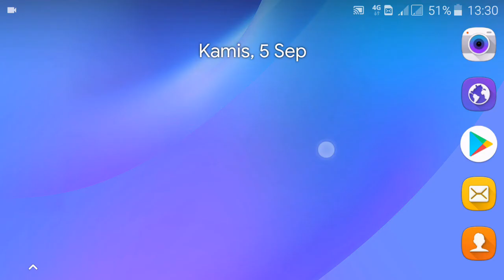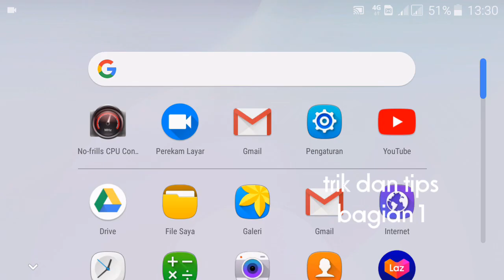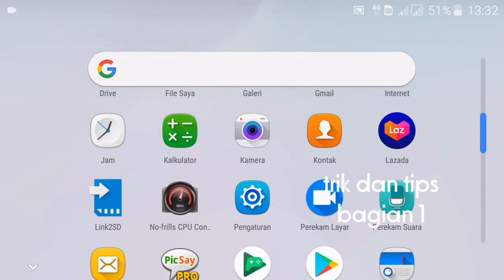Cara Mengatasi Hp Lemot dan Lag Android Part 1